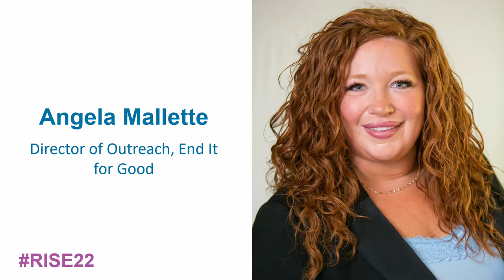Harm Reduction in Treatment Courts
NADCP Chief Operating Office Terrence Walton discusses harm reduction and treatment courts with New Hampshire Chief Justice Tina Nadeau and harm reduction advocate and treatment court alumni Angela Mallette during RISE22, the preeminent conference on addiction, mental health, and justice reform.